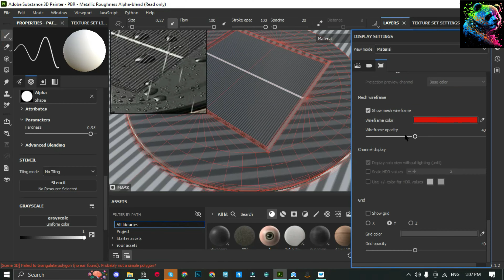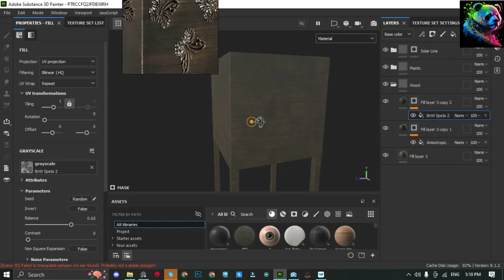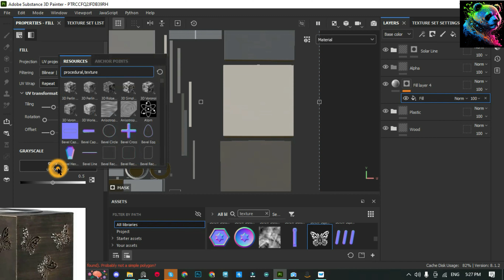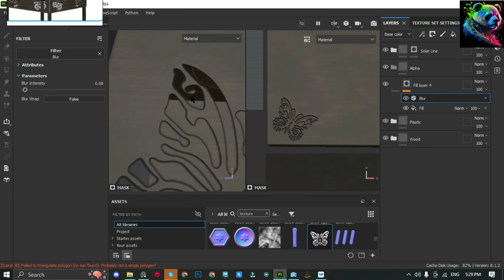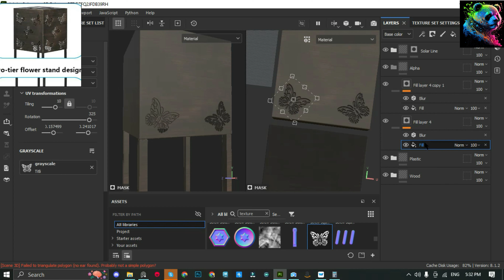How to Add Opacity Map In Substance Painter \ Use Opacity Map \ Substance Painter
Here is a way to create a very low poly WIRE MESH texture in Substance Painter for use in Maya.  I used this method when I modeled the Lamp.